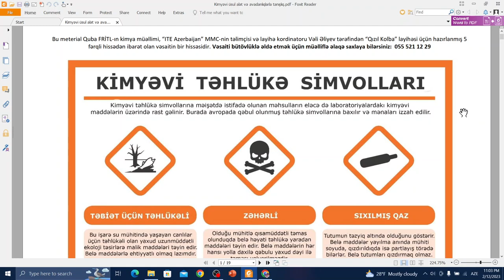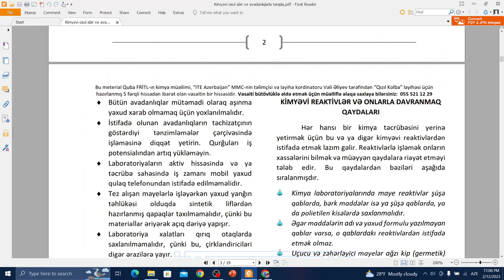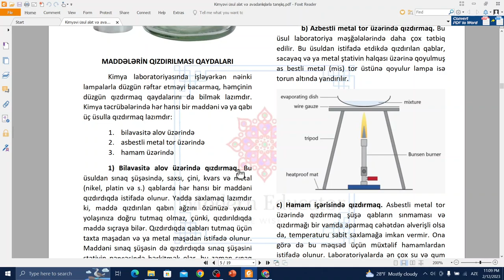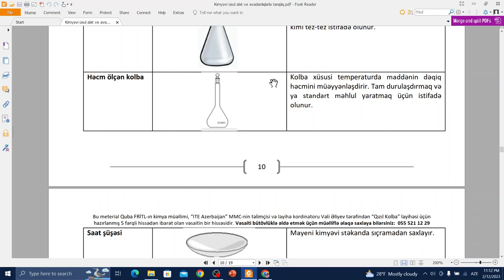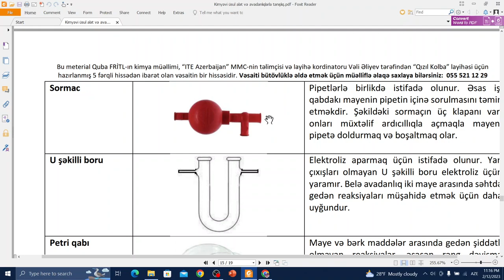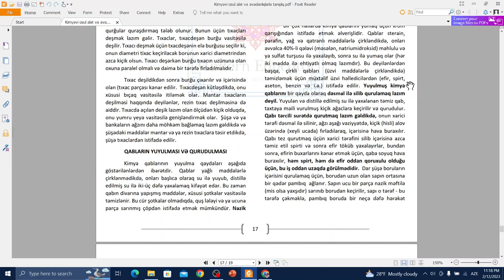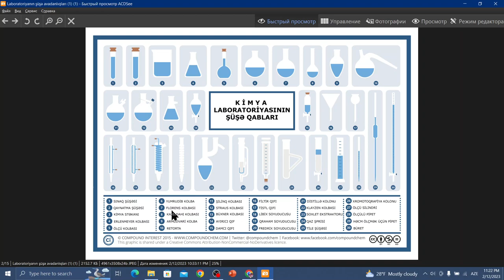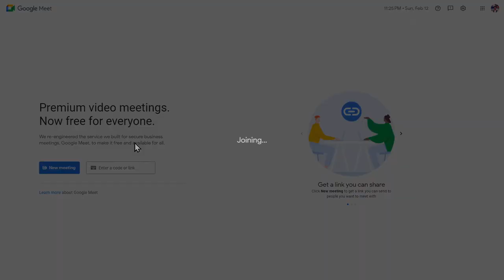Kimya laboratoriyalarında istifadə olunan kimyəvi üsul, alət və avadanlıqlar ilə tanışlıq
saytımızda həmçinin aşağıdakı məzmunları da tapa bilərsiniz

Kimya laboratoriyası
Kimya laborantı
Kimya lab
Kimya laboratoriyasında təhlükəsizlik qaydaları
Kimya laboratoriyasında ilk yardım
Kimya laboratoriyasındakı təhlükəli maddələr
Kimya laboratoriya avadanlıqları
Təhlükəsiz laboratoriya
Laboratoriya avadanlıqları